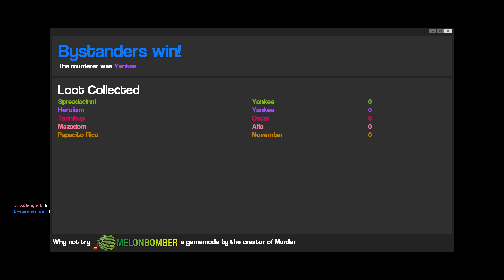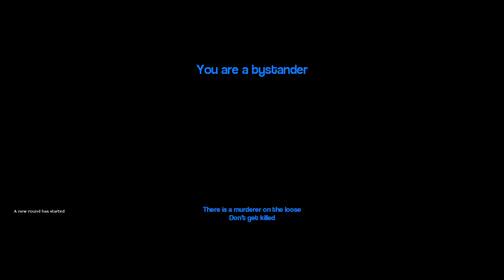SUPERMAN IS SEXIST?? - GMOD Murder (Super Hero Edition)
I had no idea all the DC characters thought this way about Wonder Woman.

Shes like, a cool hero.

*THIS IS SATIRICAL FOR THE PURPOSE OF COMEDY. NONE OF US ACTUALLY THINK THIS WAY*

SQUAD

Follow me on Xbox One! GT - Heroiism

MUSIC